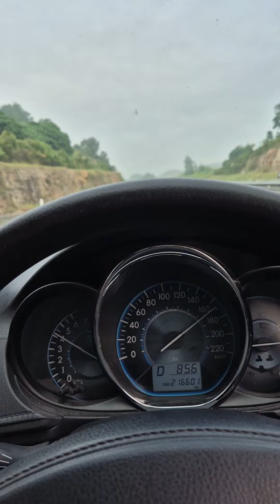Top speed Honda Civic 1.5 Turbo vs Toyota vios 4AT NCP150